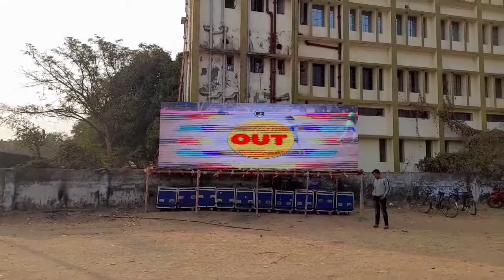অনেকদিন পর দেখতে গেলাম "Day night Cricket Tournament" আর রাত্রে শুরু হলো দাদা দিদি এর সাথে আড্ডা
about me :
Ami Midnapore a thaki. Onak din dhore vlog channel suru korbo vhab6ilum, atlast khula fallum akta Vlogging Channel...

about this video :
Ami aaj sokale giye6ilum day night cricket tournament dekhte, jata ho66e amader midnapore er college matha. Onak Moja holo aaj.. Please Tomra Amar  Vlog ta dekho R Amak Support Koro.🙏😊